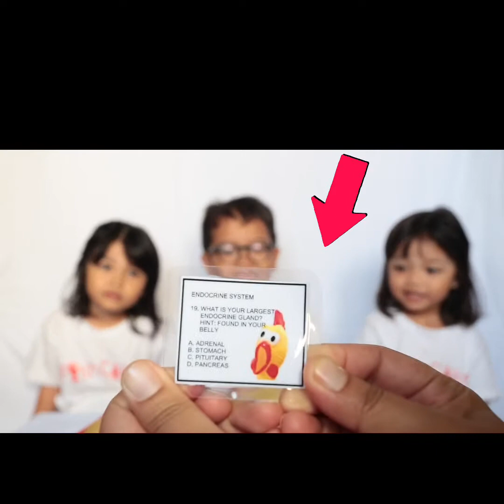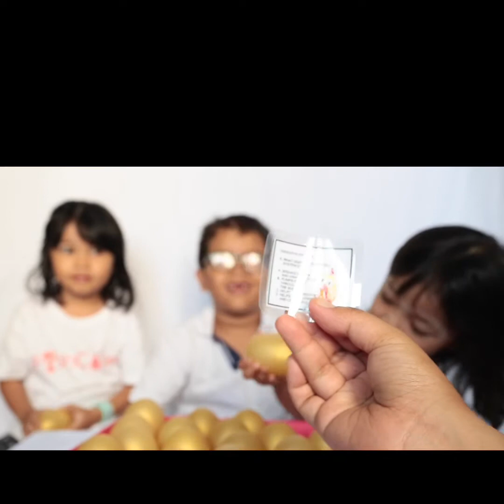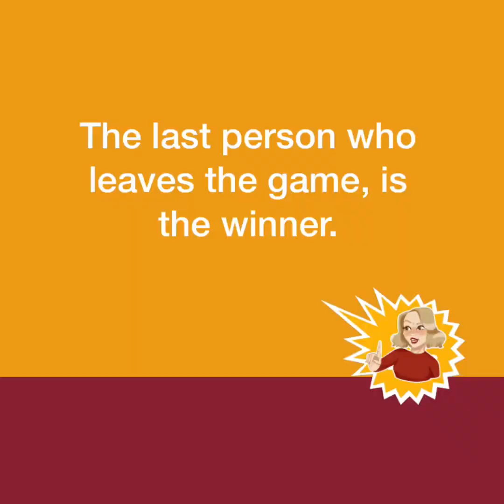Demo Pass The Chicken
creative fun anatomy & physiology theme game assignment
pass the chicken
play.learn.together
learning anatomy the fun way
demo/roleplay
uitm nursing
assignment semester 5